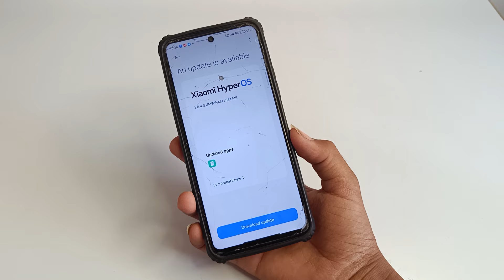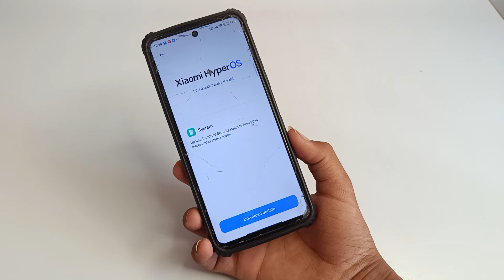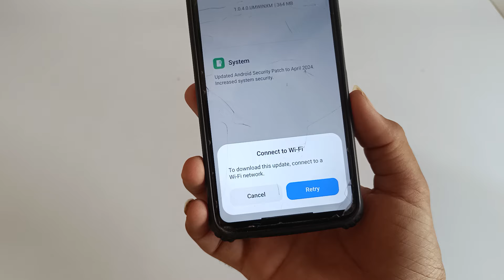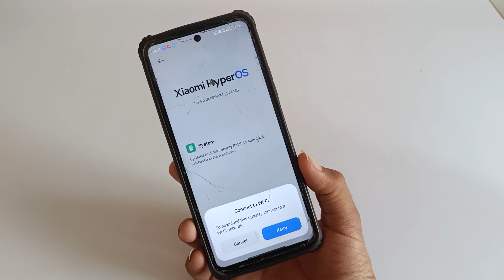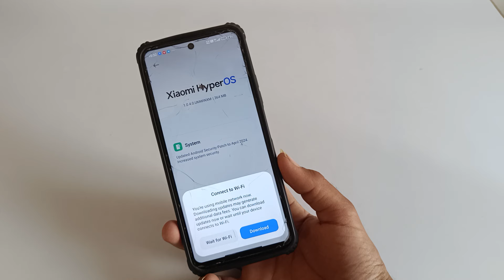Redmi 12 5G HyperOs 1.0.4.0 New Update | Redmi 12 5G HyperOs 1.0.4.0 Update Full Review